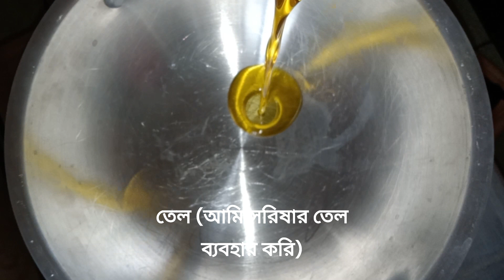ভিন্ন স্টাইলে চ্যাপা শুঁটকির মজাদার ভর্তা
একটু ভিন্ন স্টাইলে চ্যাপা শুঁটকির ঝাল ঝাল ভর্তা বানালাম। গরম গরম ভাতের সাথে এই ভর্তাটা খেতে খুবই মজা লেগেছে